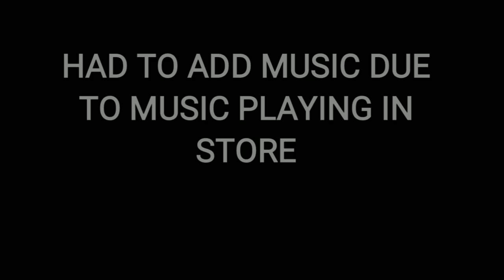SHELDON GOES TO THE PET STORE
We are Van Life Sheldon s travels or names are Mike and Stephanie we travel across the US with our turtle Sheldon.

We live full time in our 2016 Ram Promaster City self built camper we built.

Or make a one time donation to our PayPal account for a tank of gas or how ever much you desire.  Thank You.